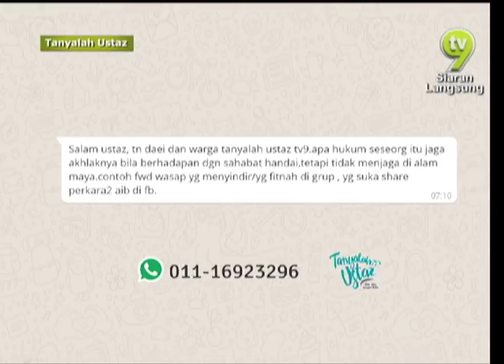Tanyalah Ustaz - Akhlak Kurang Ibadah Hilang 2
Akhlak di laman social